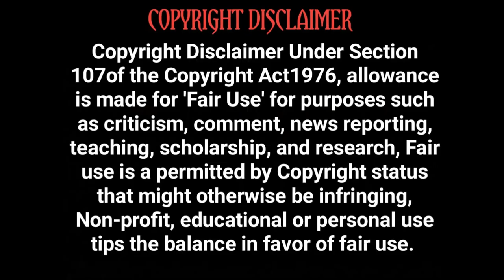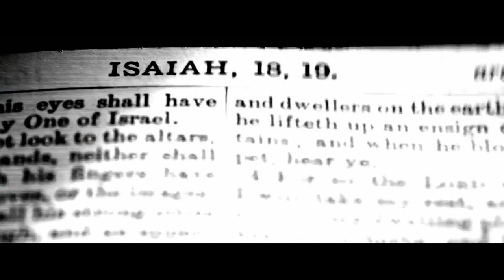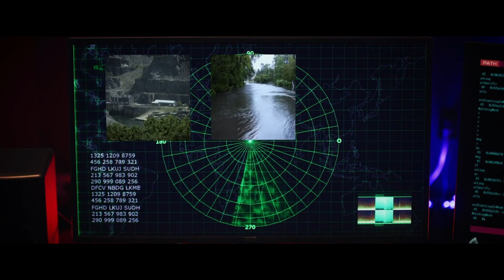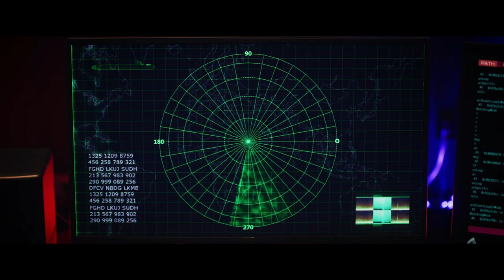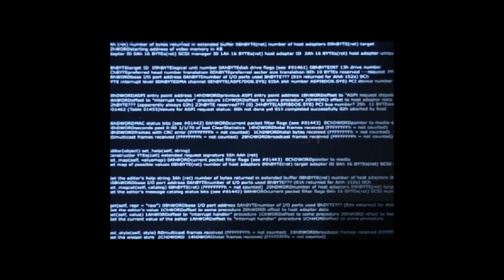4 Horsemen: Apocalypse2022 | Hollywood Movie Story Review in Tamil | Tamil Vocal Candy | Meenu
A small team of scientists must race against time to stop what seems to be a cascade of
global disasters signaling the possible apocalypse and end of days.

Director
Geoff Meed
Writers
Geoff MeedLauren PritchardJoe Roche
Stars
Junior AlabiBridger BuckleyEva Ceja